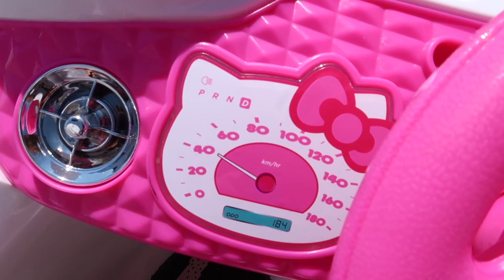WAKINGBOARDING TRAMPOLINE! Feat. Funk Bros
Really hope you guys enjoyed this video because I worked so hard on this video and it would mean the world if you shared it with your friends and made this vid to well so leave a like:) comment what my next video should be! Please leave a like because I worked so hard on the video!